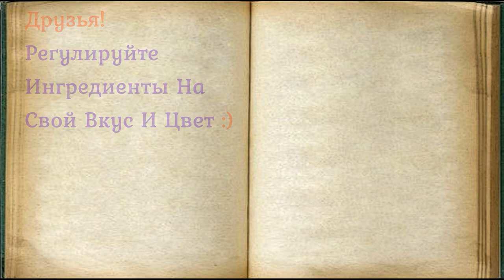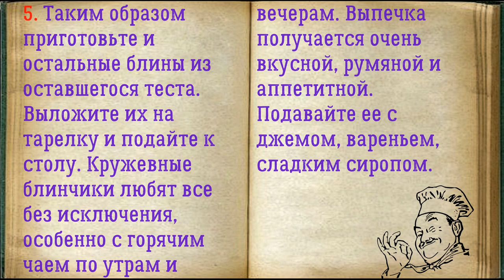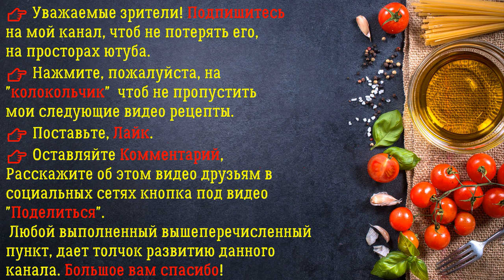Кружевные Блинчики Без Дрожжей / Книга Рецептов / Bon Appetit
✅ Кружевные Блинчики Без Дрожжей 👇

Ингредиенты:
*Кефир  — 2 Стакана (любой жирности)
*Мука пшеничная  — 6 Столовых ложек

В румяные и плотные блины можно завернуть начинку: творог, отварное мясо, яичную массу с зеленым луком и так далее Если начинка будет не сладкой, то и блины готовьте без сахара и наоборот. Подавайте их теплыми, с пылу с жару.

👉 Пошаговое приготовление 👇

1. Подготовьте все необходимые ингредиенты.

2. Вбейте куриные яйца в емкость, влейте кефир любой жирности и всыпьте сахар, соль. Взбейте все венчиком.

3. Всыпьте пшеничную муку и еще раз все взбейте венчиком, стараясь не образовывать в тесте комочки. Влейте растительное масло и оставьте тесто на 15 минут в покое, чтобы активизировалась клейковина.

4. Раскалите сковороду и смажьте маслом. На раскаленную сковороду быстро влейте порцию теста и округлите, создавая блин. При правильных действиях тесто образует легкие отверстия на сковороде пористость. Испеките блин примерно 1 минуту и аккуратно переверните на другую сторону. Испеките такое же количество времени.

5. Таким образом приготовьте и остальные блины из оставшегося теста. Выложите их на тарелку и подайте к столу. Кружевные блинчики любят все без исключения, особенно с горячим чаем по утрам и вечерам. Выпечка получается очень вкусной, румяной и аппетитной. Подавайте ее с джемом, вареньем, сладким сиропом.